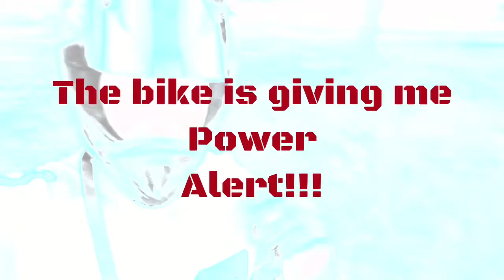Riding the World's Most Affordable Dual Sport! What is that?!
Ain't nothing like breaking in a bike! New head gear and glove got me hyped! Positive way tho. Check out the video!

Also check out Ronaldcluke.dreamtrips.com and Roncluke.com

40cc mini pocket rocket
250cc taotao tbrz
Moto vlog
Moto noob
Abundance